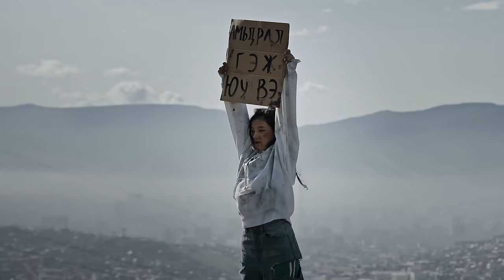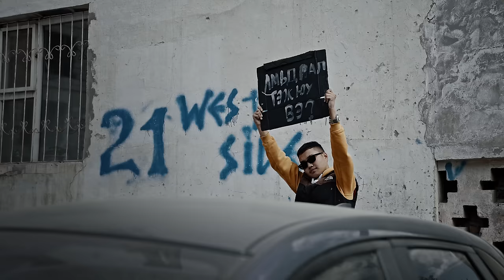TOONOT - Amidral gej yu ve? (Official Music Video)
Producer: Degi /TOONOT/
Directed By: Tuugii, Bilgang
D.O.P: Bilgang
Production Co.: Film Frame
Production designer: Pentagram Art & Decor studio
Production assistants: Bilgang, Ebo Crane, Dure, Erkhemee, Jagaa, Buynaa, Uso, Tso, Btuk
Lighting: Erkhemee
Make Up: DiamonD make up studio, Oyu

Music programming: Aylagch /Ankhaa/
Recorded at Toonot Records
Mixed & Mastered by: Degi

Powered by ORION

Special thanks to:
- CinePlus, Camera Rental Mongolia
- Монголын уран зургийн галерей
- Deren FC
- TOONOT Fan Club
- Buunjii /Fotton Garment/, MC Boldoo, Tsoomoo, Tuwu, Ari, Telmuun titi, Taiwnaa, Namsrai, Moon Dance, Eegii, AnirZ
- Д.Мөнхжаргал Эхнэр Б.Мөнгөнцэцэг